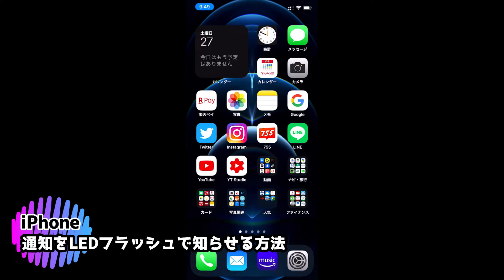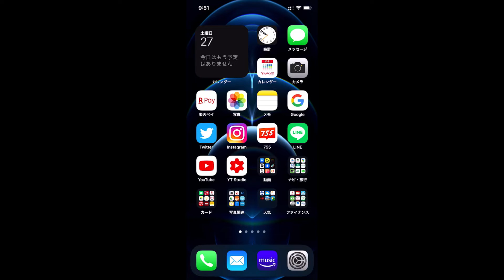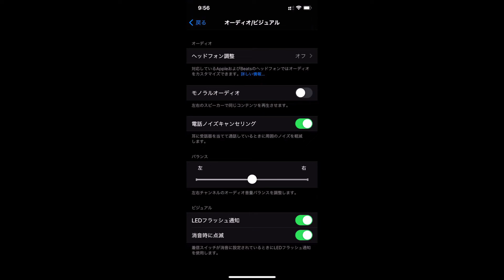iPhone 通知をLEDフラッシュで知らせる方法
■使用ソフト

この動画では、iPhoneで通知をLEDフラッシュで知らせる方法を解説しています。